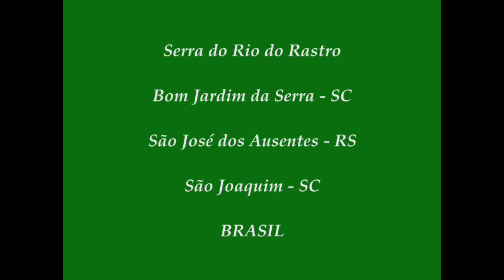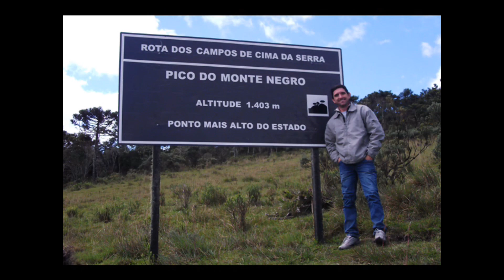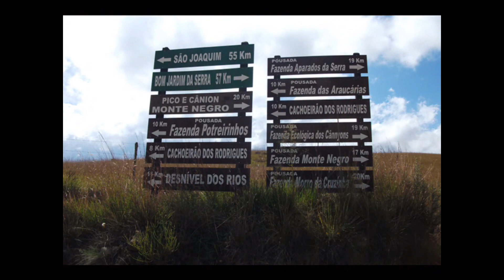Pico e Cânion do Monte Negro - São José dos Ausentes - RS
Passeio feito do dia 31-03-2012 por Alessandro e Lisiane Potrikus Martinello, ao Pico do Monte Negro, o Ponto Culminante do Rio Grande do Sul.